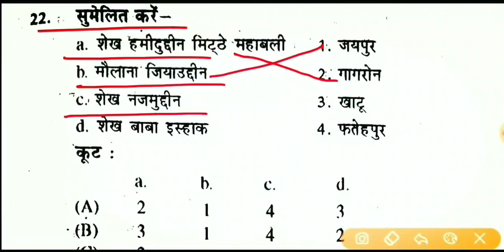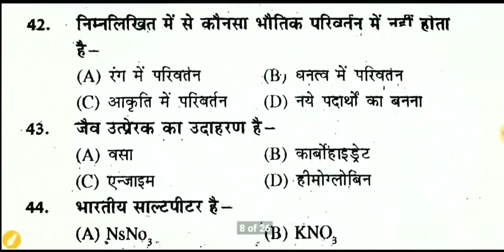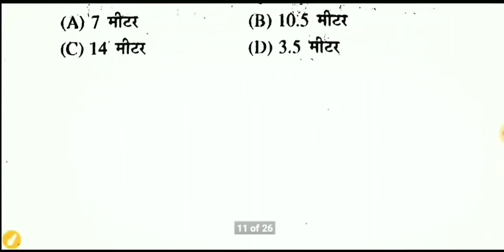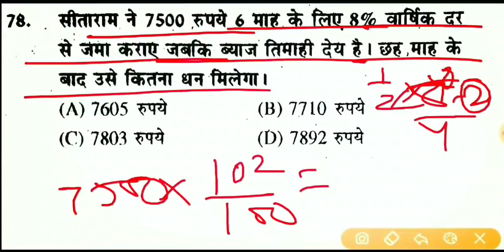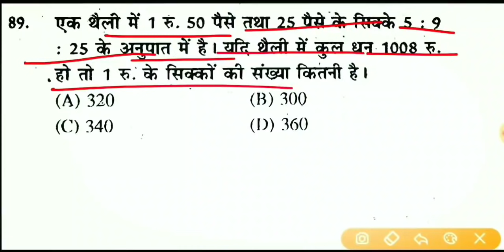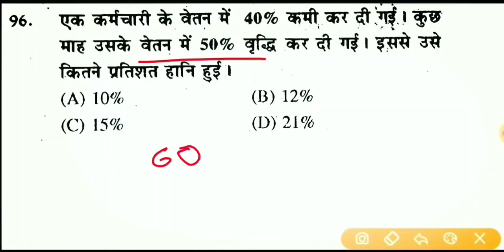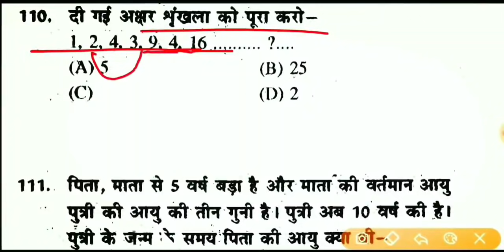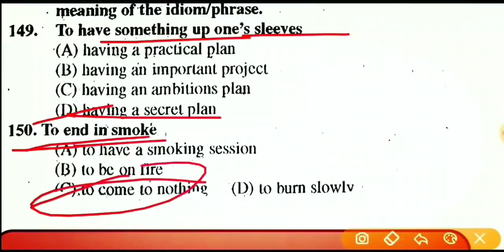राजस्थान पटवार परीक्षा 2021 | राजस्थान पटवारी मॉडल पेपर | Rajasthan Patwar Paper , Patwar paper 2021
Hello दोस्तों, राजस्थान में आयोजित राजस्थान पटवारी भर्ती परीक्षा 2021 के नवीनतम पाठ्यक्रम के अनुसार मॉडल पेपर के टेस्ट सीरीज शुरू की जा रही है जिसमें आज अपना 29 मॉडल पेपर है रोजाना मॉडल पेपर का टेस्ट है अवश्य दें और चैनल को सब्सक्राइब करना ना भूले